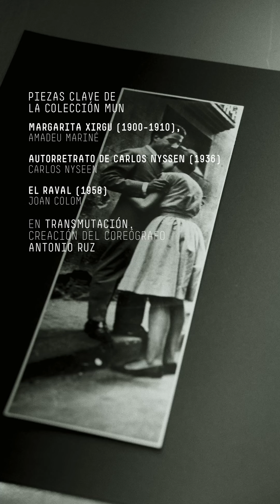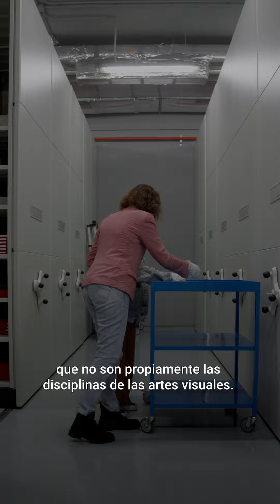Piezas clave de la Colección MUN. 'Margarita Xirgu' ; 'Autorretrato de Carlos Nyssen' y 'El Raval'.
Un aspecto singular que define a la Colección MUN es que se pone al servicio de la creación en otras disciplinas aparte de las artes visuales. Como ejemplo, nos detenemos en tres fotografías que sirvieron de inspiración para la creación de la pieza coreográfica 'Transmutación', trabajo de Antonio Ruz. Son 'Margarita Xirgu' de Amadeu Mariné; 'Autorretrato de Carlos Nyssen' de Nyssen y 'El Raval' de Joan Colom.